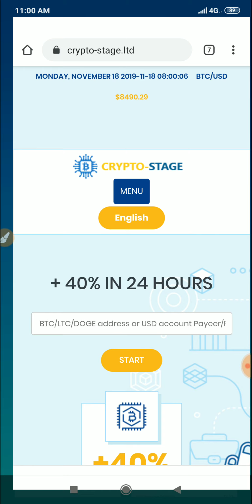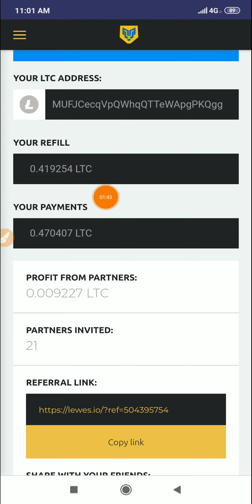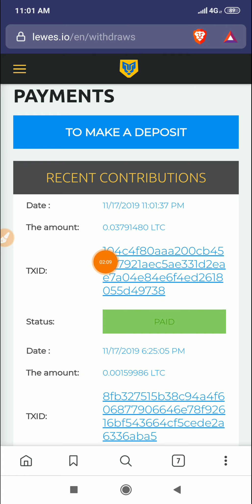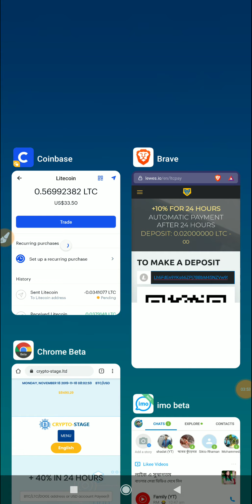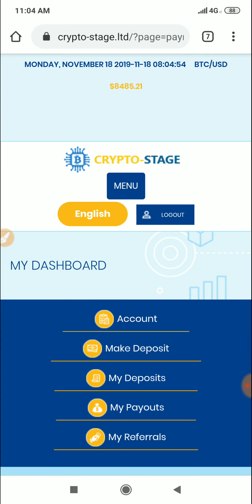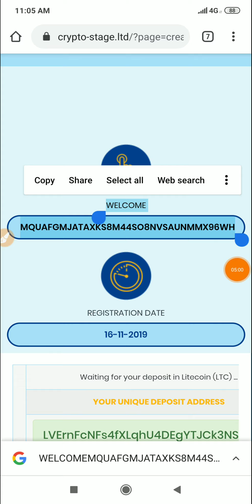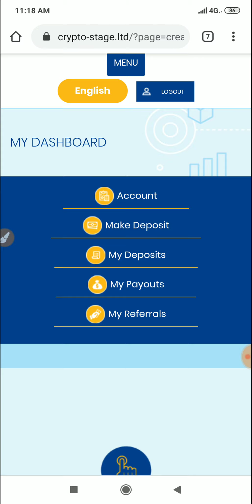500 Tk পেমেন্ট পেলাম | Instant Payment | Live Payment Proof.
500 Tk ইনকাম Instant Payment | Live Payment Proof.

১০০% ট্রাস্টেট এর সাথে ডলার বাই/সেল এবং বিভিন্ন সাইটের আপডেট পেতে যোগাযোগ করুন।